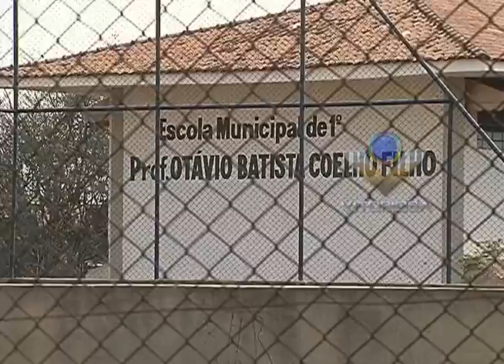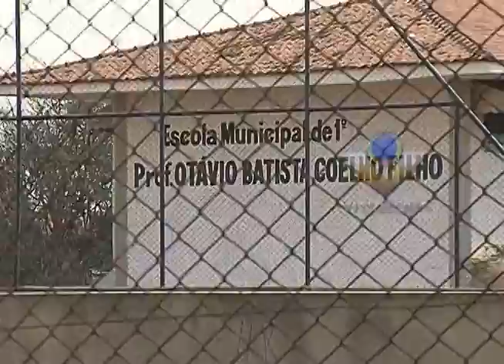Vândalos quebram muro de escola municipal